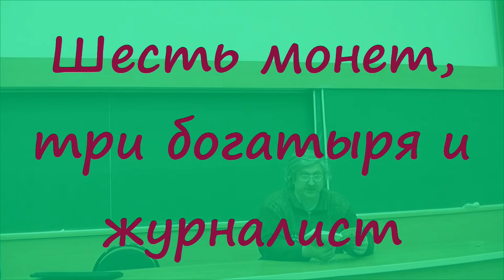Шесть монет, три богатыря и журналист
Илье Муромцу, Добрыне Никитичу и Алёше Поповичу за верную службу князь дал 6 монет: 3 золотые и 3 серебряные. Каждому по две монеты. Илья Муромец не знает, какие монеты достались Добрыне, а какие Алёше, но знает, какие монеты достались ему самому. Придумайте вопрос, на который Илья Муромец ответит «да», «нет» или «не знаю», по ответу на который можно понять, какие монеты ему дал князь?